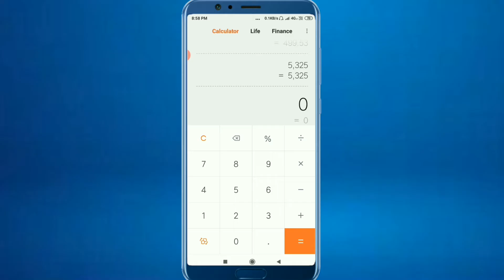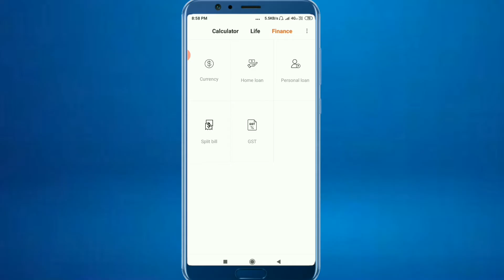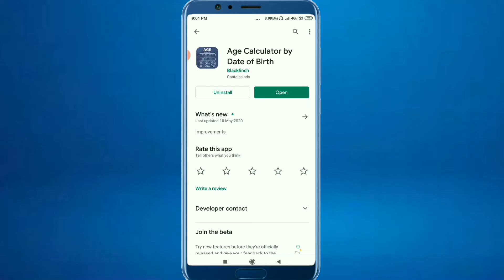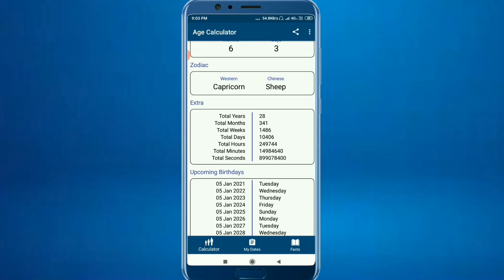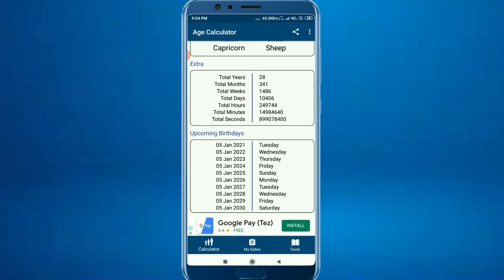age calculated formula |- age calculate kaise kare |-age calculator trick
Har mahine ₹100000 kamana chahte Hain niche link per click karke app download kijiye

hamen Instagram per follow Kare

Hello Friend, Are you in urgent need of money? Quick loan for you in minutes from True Balance!

Is link per click Karen aur balance account apna open Karen

नमस्कार दोस्तों, आपका बहुत बहुत स्वागत है हमारे चैनल YES online में, मैंने यह चैनल मेरे उन सभी दोस्तों के लिए बनाया है जो टेक्नोलॉजी के बारे में अपनी भाषा में जानना चाहते है, yes online चैनल में आपको रोज़ाना एक नयी वीडियो मिलेगी जहा मैं कोशिश करूँगा आपको मोबाइल और कंप्यूटर की दुनिया के बारे में कुछ जरुरी बातें बताने की|

Hello friends, Welcome to  YES online I created this channel on 24th September 2019, my motive behind creating this channel is to make easy to understand, Tech Videos in Hindi, and I want each and every individual whoever is interested in technology to be able to understand it in the easiest possible way. I post two videos daily, on topics that cover latest technology and tech news. जय हिन्द, वन्दे मातरम|

age calculator kaise kare
age calculator
calculator age trick
age count kaise karen
age kaise calculate kare